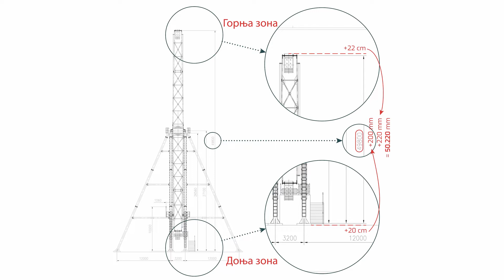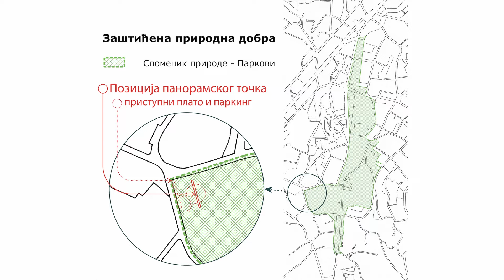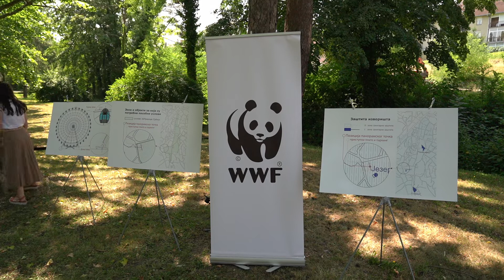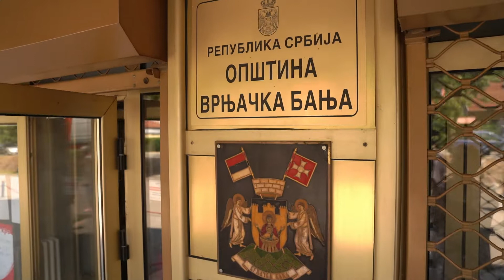Ilegalna gradnja panoramskog točka u zaštićenom području Parkovi Vrnjačke Banje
Panoramski točak u Vrnjačkoj Banji još jedan je primer ilegalne gradnje u zaštićenom području. Parkovi Vrnjačke Banje pridružuju se brojnim drugim parkovima, rezervatima i spomenicima prirode širom Srbije koji su se poslednjih godina našli na udaru koruptivnih i nezakonitih praksi.

Saznajte koje su sve nepravilnosti i nezakonitosti uočene u proceduri za izdavanje dozvola za ovakvu gradnju.

Između ostalog, za ovaj projekat nije pribavljen obavezni akt o uslovima zaštite prirode, koji izdaje Zavod za zaštitu prirode Srbije. Ova zakonska obaveza dodatno je propisana i Odlukom o zaštiti spomenika prirode, kao i urbanističkim planom za ovo područje. Ne samo da je usled ove okolnosti čitav postupak izgradnje nezakonit nego su potencijalno ugrožene i vrednosti zaštićenog prirodnog dobra.